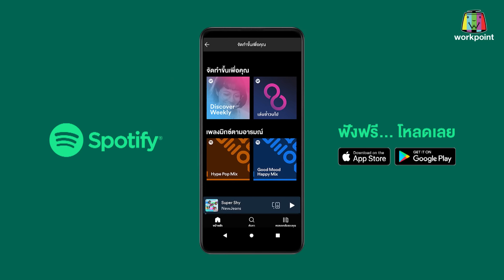โอมเพี้ยงอาจารย์คง | EP.109 พิธีแก้ดวงตก | 3 ก.พ.67 Full EP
ทาง ช่องเวิร์คพอยท์ หมายเลข 23